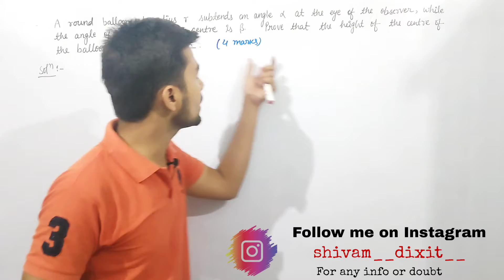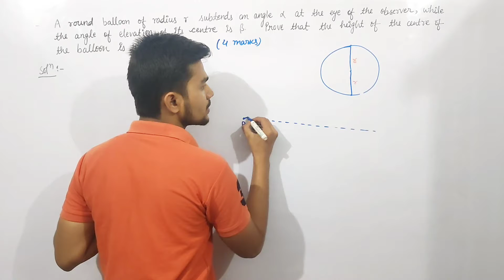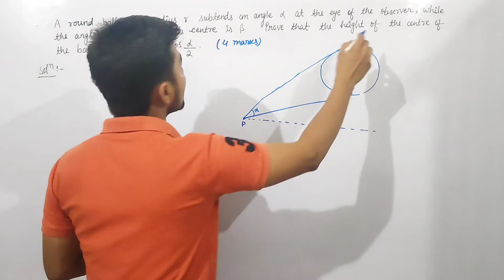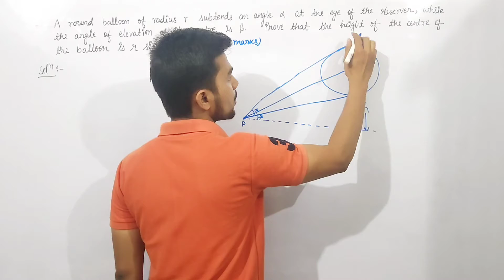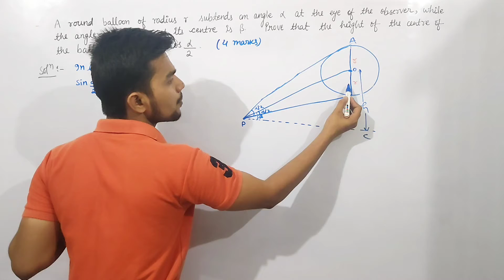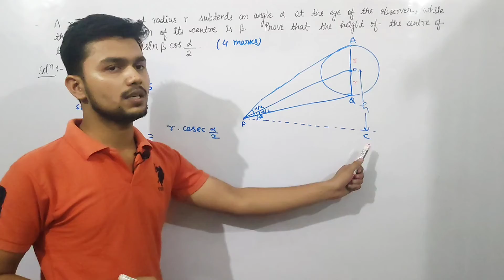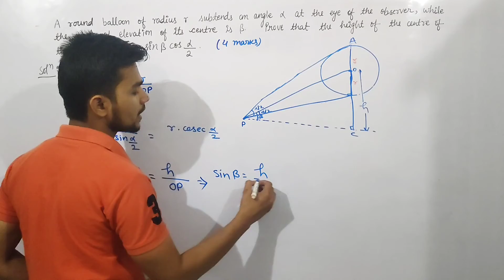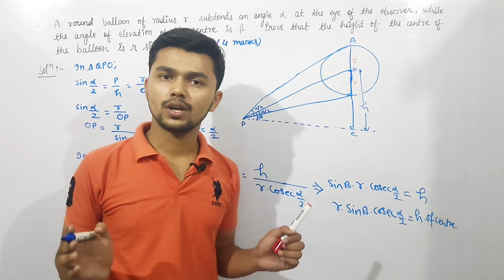A round balloon of radius r subtends an angle alpha at the eyes of observer,while the angle of eleva